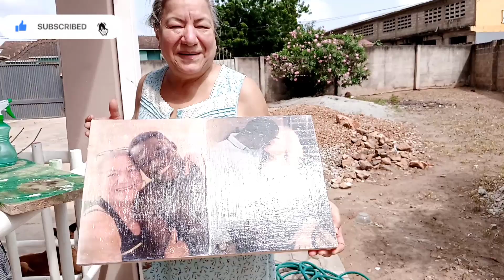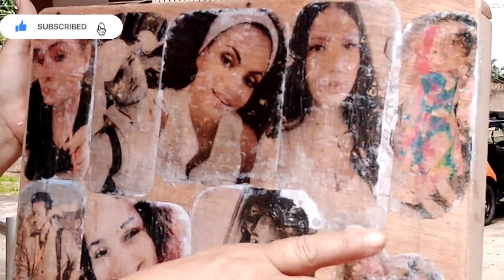My PR.🇵🇷 Wife Helping Me To Clean ,Mini Vlog. let_Pray_For_Puerto_Rico 🙏